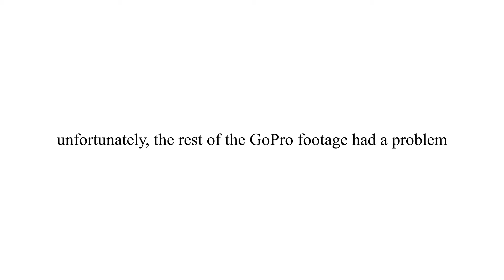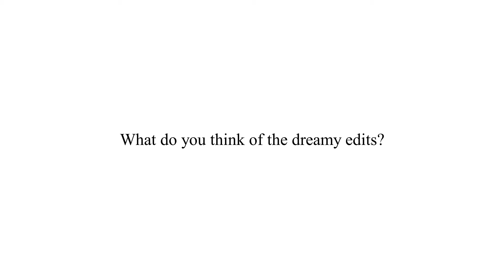2:27 minutes of DREAMY POV PORTRAIT PHOTOGRAPHY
hey everyone,
this video shows some portrait work I've created.